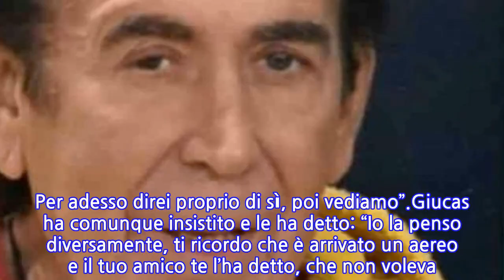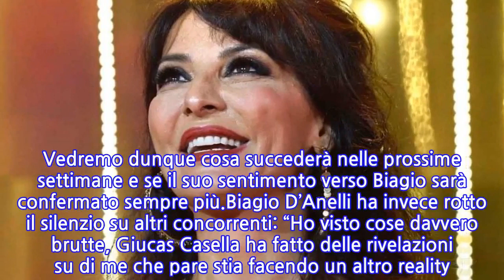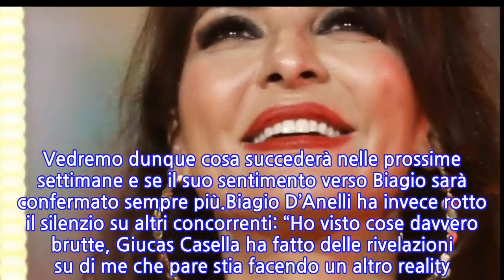“Io e Biagio, sì”. Miriana Trevisan, c’è la confessione. Bomba al GF Vip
Tutti attendevano con ansia questa dichiarazione, in particolare i suoi fan, e ora si è davvero materializzata. Miriana Trevisan non ha usato troppi giri di parole e parlando con Giucas Casella si è lasciata andare come non mai prima. Una confessione in piena regola, che ha fatto entusiasmare tutti. E fuori dalla Casa più spiata d’Italia ci sarà sicuramente una persona in particolare ad essere entusiasta dell’accaduto. Dopo momenti no negli ultimi giorni, ora sembra che sia ritornato il sereno in lei.Nelle scorse ore Miriana Trevisan ha criticato Manila Nazzaro e Katia Ricciarelli: “Io Manila l’ho capita sin dall’inizio, perché lei voleva mantenere l’equilibrio di questa casa, e ci sono delle persone che non lo fanno tra cui anche Lulù. Lei va educata e va detto, però io la capisco perché sono fatta così. Bisogna accettarla perché sta migliorando. Davide, Katia e Manila non tanto, dicevano: ‘Adesso votiamo chi fa meno i servizi.’ Io ho fatto un silenzio assoluto. Questa roba per me è ridicola. La minaccia del voto fa schifo”.Ad averla punzecchiata stavolta è stato il coinquilino Giucas Casella, che le ha posto domande specifiche. Infatti, soffermandosi quindi su Biagio D’Anelli, si è lasciata andare ad affermazioni importanti: “Adesso mi sento occupata, comunque mi sento che entra uno nuovo, un uomo di una certa età. Se entrerà qualcuno che possa interessarmi? Io sono a posto, adesso non mi sento libera, in questo momento no. Se sono impegnata con Biagio D’Anelli? Per adesso direi proprio di sì, poi vediamo”.Giucas ha comunque insistito e le ha detto: “Io la penso diversamente, ti ricordo che è arrivato un aereo e il tuo amico te l’ha detto, che non voleva. Aspetta e vedi”. Ma Miriana Trevisan è stata categorica: “Io e Biagio ci stiamo innamorando”. Poi il gieffino ha concluso, dicendole: “Devi sapere che la gente ti ama, è l’unica cosa che deve darti forza. Nella tua vita c’è soprattutto un figlio”. Vedremo dunque cosa succederà nelle prossime settimane e se il suo sentimento verso Biagio sarà confermato sempre più.Biagio D’Anelli ha invece rotto il silenzio su altri concorrenti: “Ho visto cose davvero brutte, Giucas Casella ha fatto delle rivelazioni su di me che pare stia facendo un altro reality. Non ha capito che sta al GF Vip, Miriana davanti a lui con gli occhi a cuore gli confessa che mi ama e lui risponde ‘no era tutta strategia. Nel male Manila Nazzaro, Giucas Casella e Carmen Russo, sono di una falsità pazzesca”.
INFORMATION
• Source: caffeinamagazine